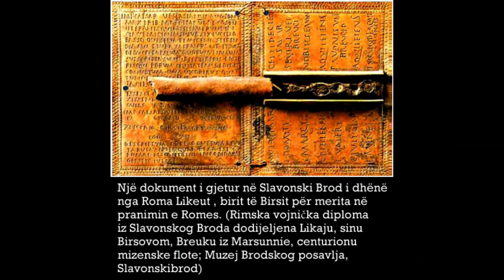Cilët ishin Breukët